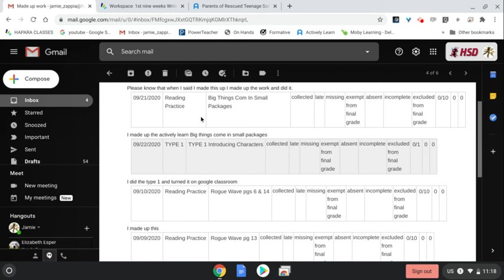How to email me a make up grade